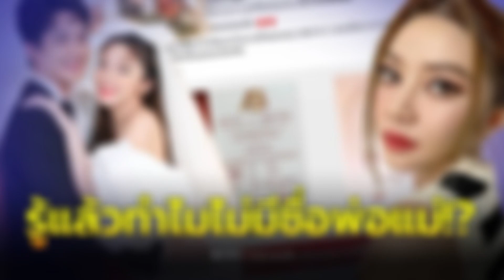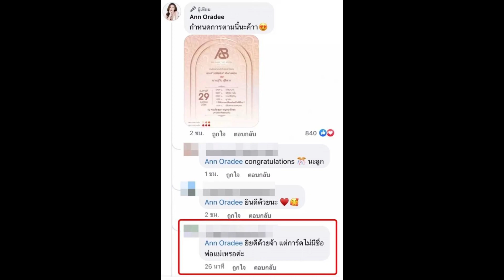เฉลยแล้ว ทำไมการ์ดแต่งงาน แอน อรดี-บอย ศิริชัย ถึงไม่มีชื่อพ่อแม่